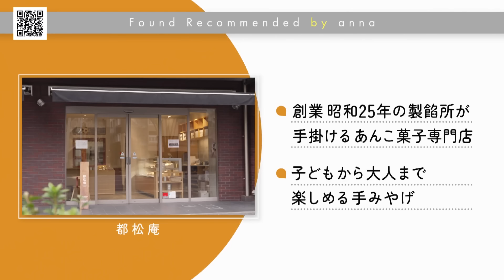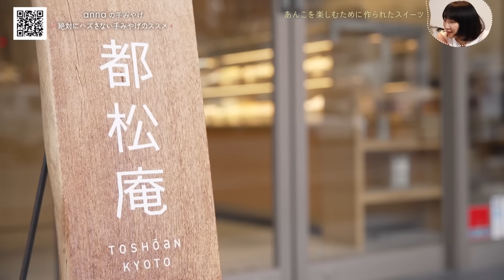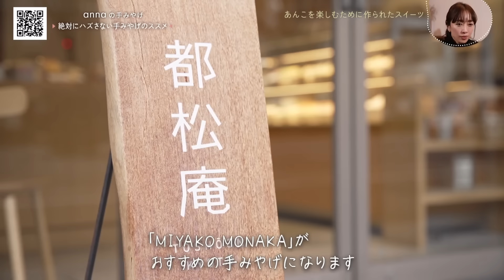【テレビで紹介】知る人ぞ知る「絶対にハズさない手土産」2選【京都・兵庫】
せっかくの手土産ならちょっと珍しいものを渡して、相手に喜ばれたい！ そう考える人も多いのでは？

今回ご紹介するのは、2024年1月24日（水）・28日（日）放送のテレビ番組『anna』でピックアップした手土産。annaアンバサダーのAYATAOさんにも、おすすめの手土産を教えていただきました。

ーー